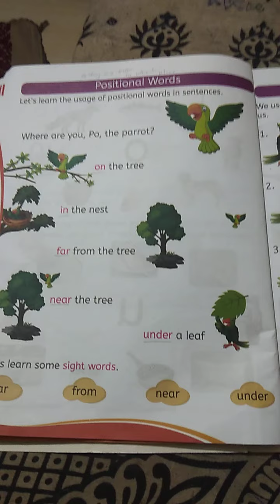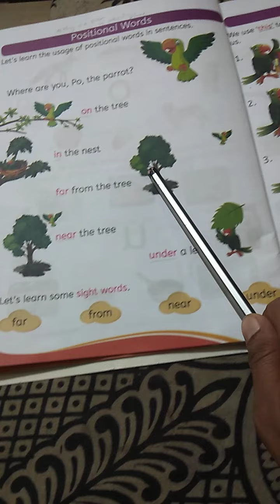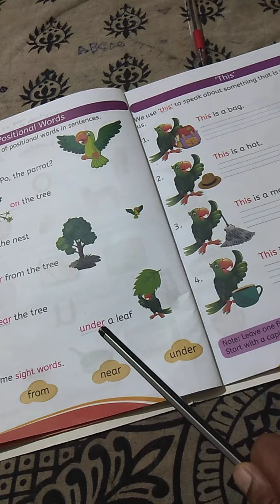KEMS UKG ENGLISH POSITIONAL WORDS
KOPPAM ENGLISH MEDIUM SCHOOL UKG ENGLISH POSITIONAL WORDS